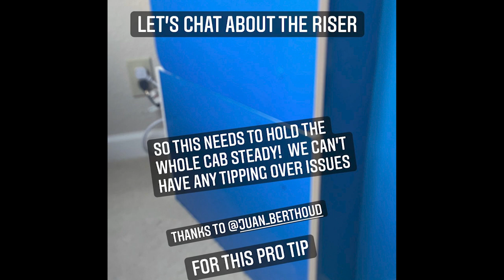I put a 20 inch CRT TV in a ARCADE1UP Big Blue cabinet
In this video, I go through all the steps to put a CRT TV in a Arcade1up Street Fighter Big Blue. The goal was to modify the Arcade1Up to match the look of the original Big Blue full-sized Arcade while still being 3/4 scale.

The cabinet has been widened to match the width of the original Arcade1up Riser. Please check back soon as I will offer these parts so people can do it to their own cabinets.

Here are some links to some of the parts I used

CRT TV (you must trim TV shell to be within 18.85 in width (47.9cm) )
Samsung TXT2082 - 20" Ultra SlimFit CRT TV (will be difficult to find this model)

LED Strip lights to replace stock

Oracal Azure Blue Vinyl for the front of the cabinet

HDMI to VGA cable

Fosmon VGA to RCA adapter

1up Coin door from Etsy

Side Panel Hole Covers

3D printing files (these are extenders that you place either side of the supports)

2 inch screws for the supports, these replace the Arcade1up ones

Half inch Melamine Tape - use iron to remove and apply